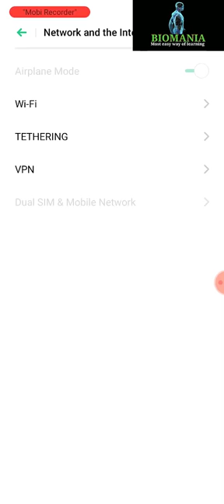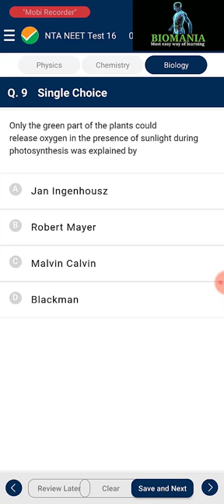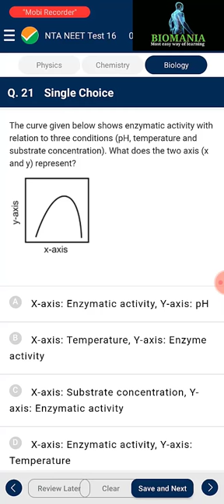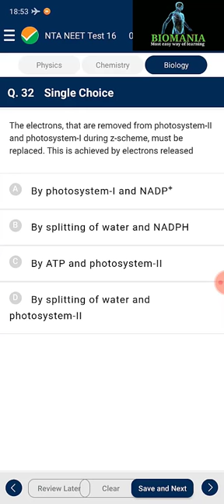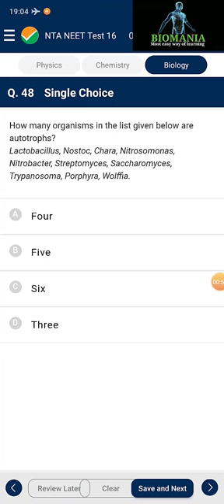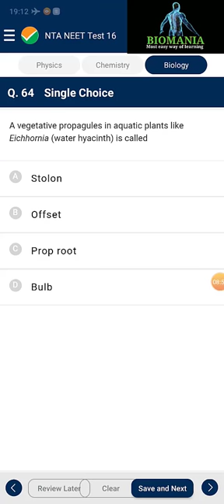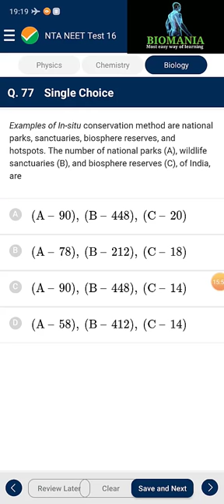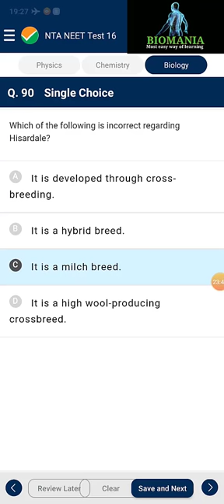NTA Mock Test Paper 16 Biology Solution| NEET2020|National Test Abhyas App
Hello Friends,
 In this video you will get complete solution of NTA Mock Test Paper 16 Biology Solution .Please let me know the question number if you feel any doubt.